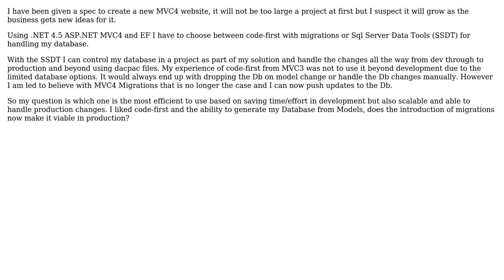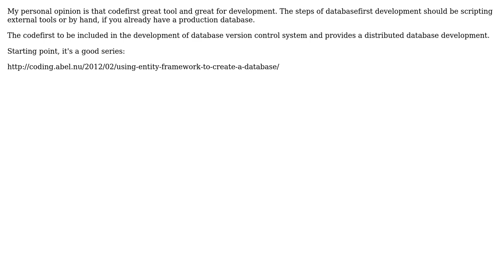Software Engineering: Is Code First with Migrations or SQL Server Data Tools a better fit?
With thanks & praise to God, and with thanks to the many people who have made this project possible! | Content (except music & images) licensed under CC BY-SA | Music | Images & others | With thanks to user Robert Harvey user Lotok user Gabor Plesz and the Stack Exchange Network Trademarks are property of their respective owners. You are responsible for your own actions.